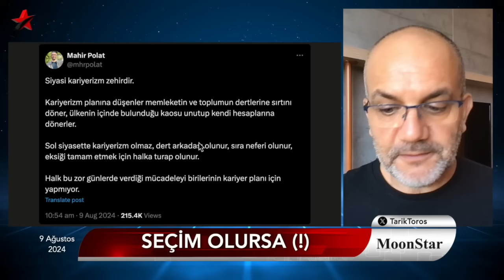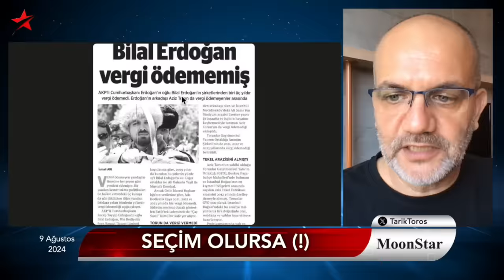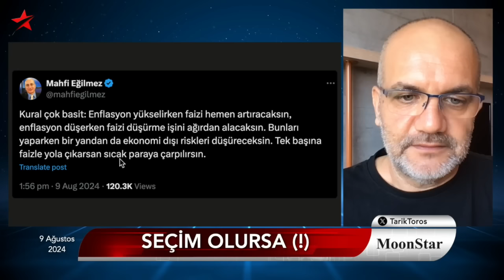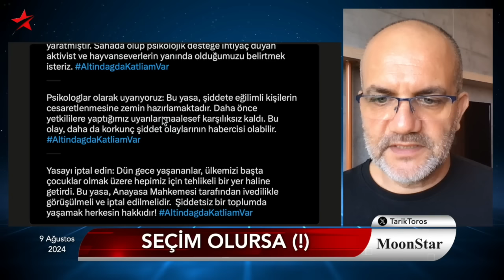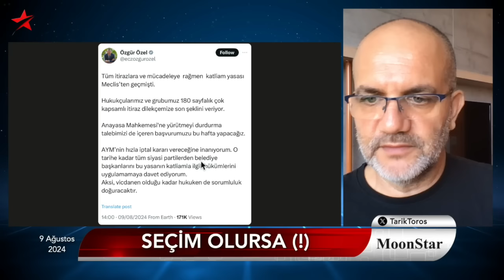'Sinsi planlar' açığa çıktı.. şifre: 1.5 yıl | Tarık Toros | Manşet | 9 Ağustos 2024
9 Ağustos 2024

• İktidar seçime mi hazırlanıyor?
• İmamoğlu'nun koltuğuna hazırlanan isim..
• Instagram yasağı 1 hafta daha attı
• İBB, 10 yıl önceki gezinin maliyetini açıkladı fakat..
• Vatandaşın talebi "TikTok kapansın mı" gerçekten?
• Maduro, X'i de yasakladı fakat bir konuda haklı
• Altındağ'da katliam var !!!
• Türk enerji ortağını İsrail basınından öğrendik
• İsveç'e göç neden eksiye düştü?